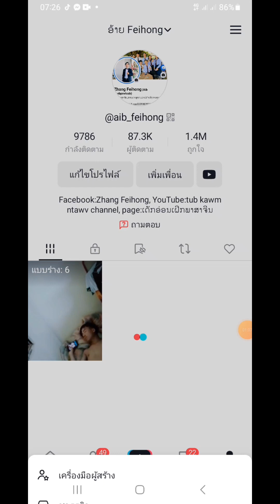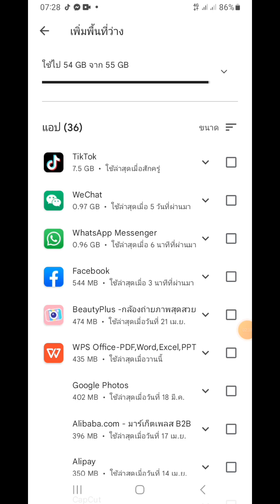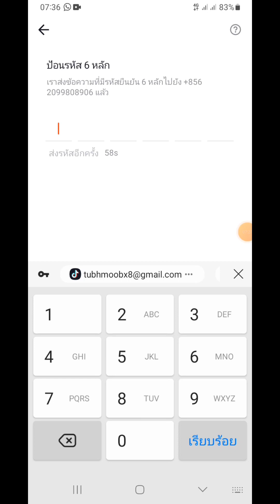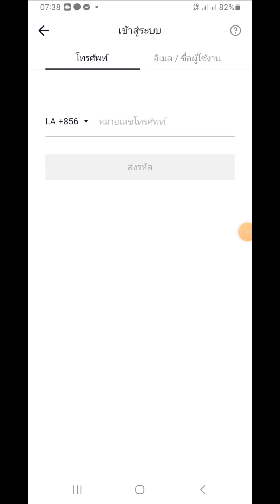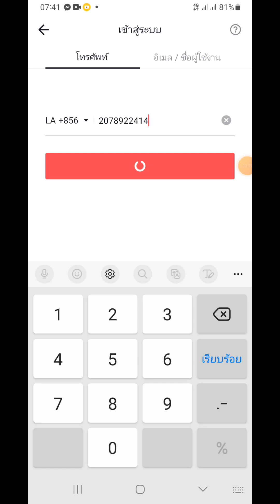tiktok siv tsis tau mus ntxiv yog tsis saib daim no 2023 / ສອນແປງtiktokໃຫ້ໃຊ້ໄດ້ຕະຫຼອດໄປ